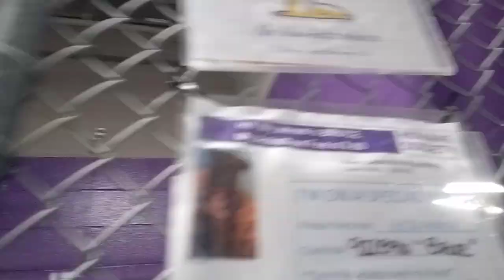Bruce 2y Pet Id 922896 kennel 15 HSSAZ shelter nearly rambunctious busy boy bubbling over in love453